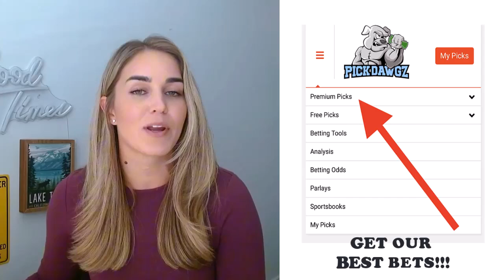MLB Pick Today - Ashley's Edge 9/18/2024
The Houston Astros face off with the San Diego Padres in Wednesday’s MLB Baseball action. Get Ashley's Expert Pick and Prediction for this game.